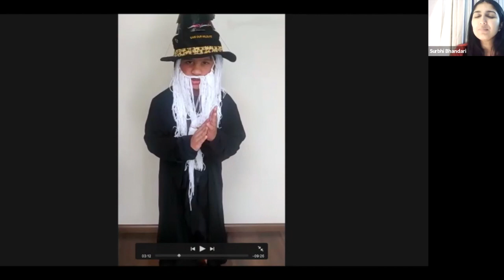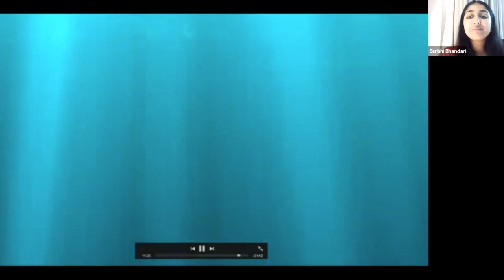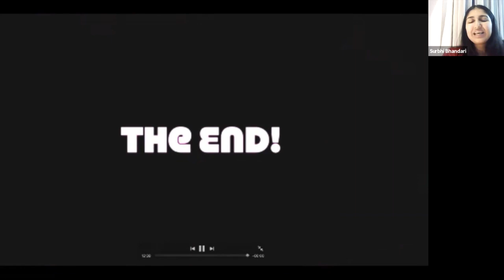Poetry Pie, B-Champs Sr. (Wednesday) Batch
Watch our B-Champs Sr. (Wednesday) batch perform poems! They have chosen a character to represent each of them and they are here to help Gizbo the scientist find a cure for the Coronavirus!